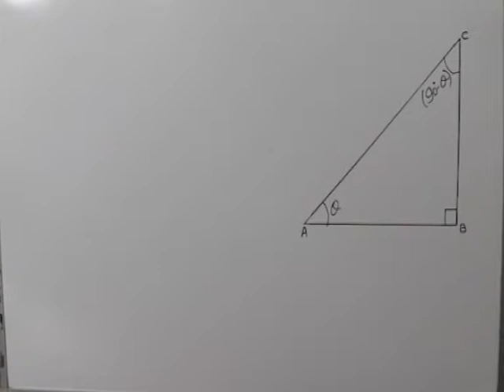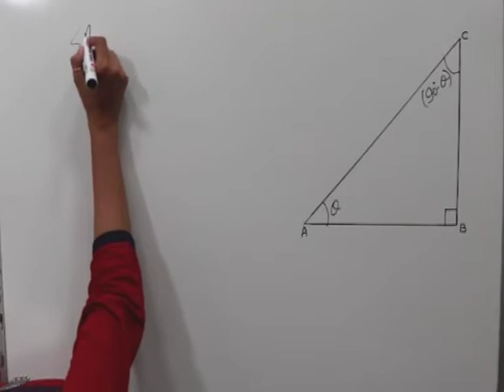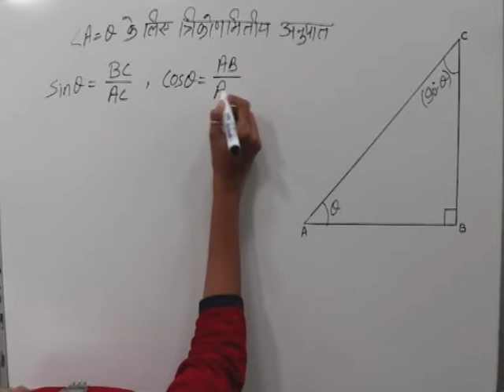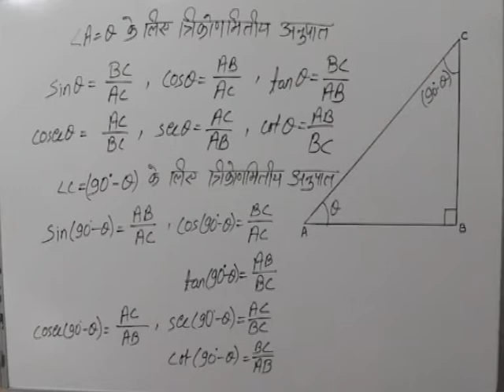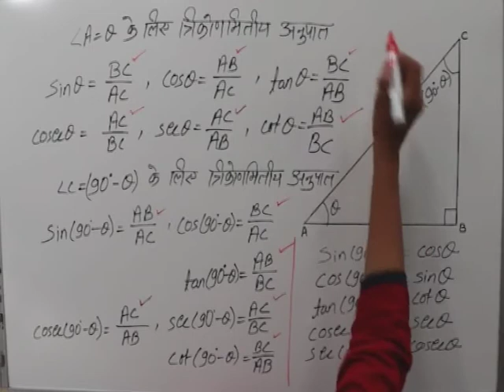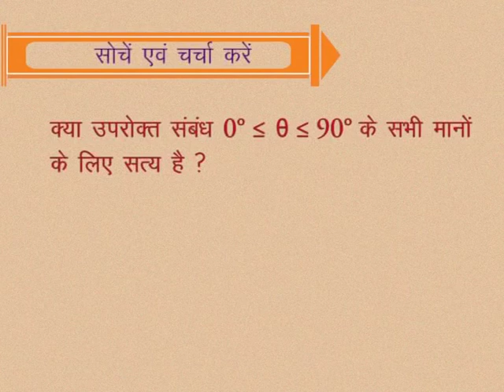CLASS 10th MATHS | CHAPTER -9- TRIGONOMETRIC RATIOS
CLASS 10th MATHS | CHAPTER -9- TRIGONOMETRIC RATIOS | EXAMPLE | Trigonometric ratios of complementary angles |